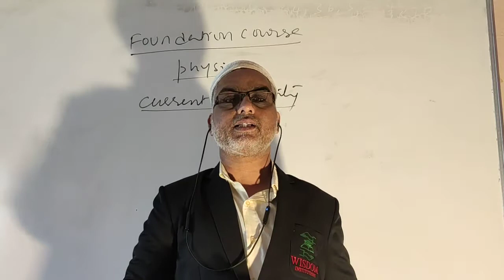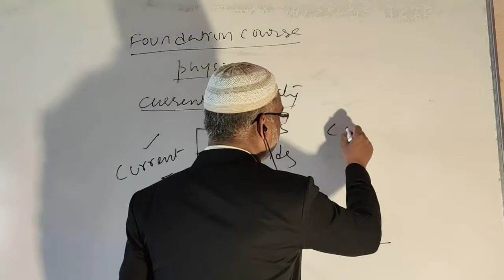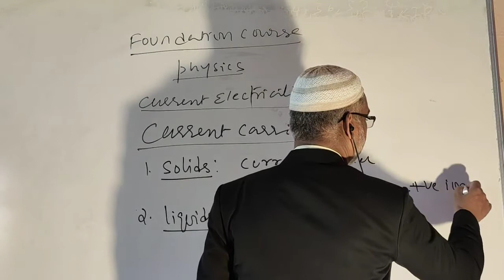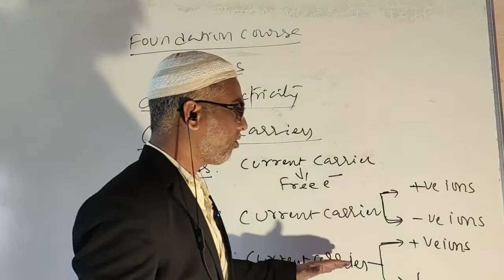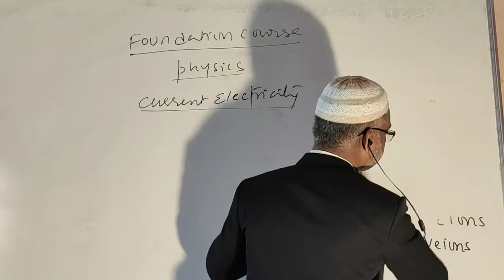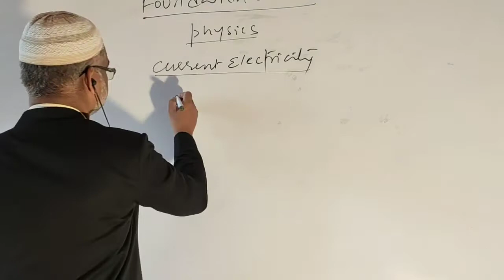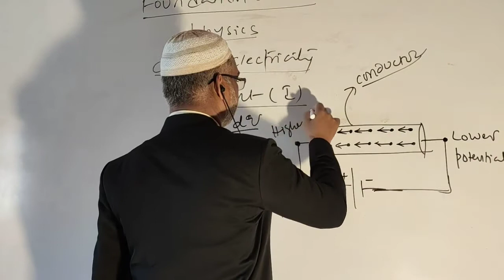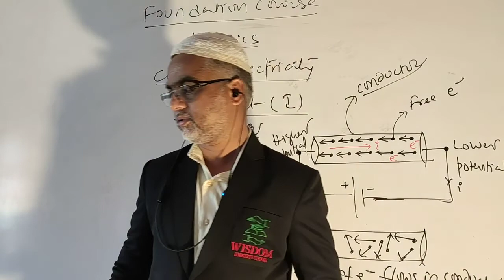Foundation Course | Physics Current Electricity | Part-1 - 22-05-2020 ( live )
Dear SSLC students: Wisdom p.u. college, bidar designed free online NEET/JEE/KCET, Foundation course for ongoing 10th studying students in this lockdown. To improve elementary, education knowledge to prepare them for joining in science stream. Free online class will start from 20 may 2020 till 10 June 2020.